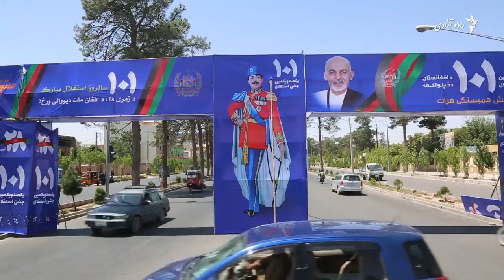تجلیل از سالروز استرداد استقلال افغانستان در ولایات مختلف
از یک صد و یکمین سالروز استرداد استقلال افغانستان در اکثریت ولایات تجلیل بعمل آمد.